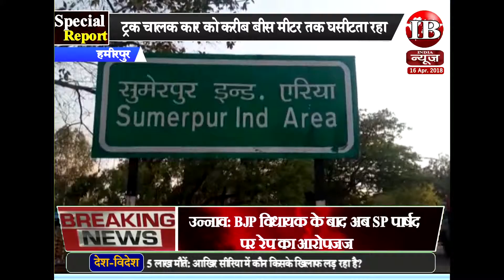हमीरपुर: तीन की हुयी दर्दनाक मौत, 2 घायल